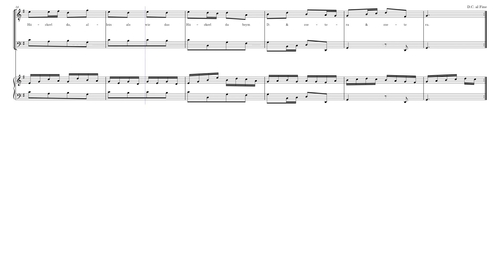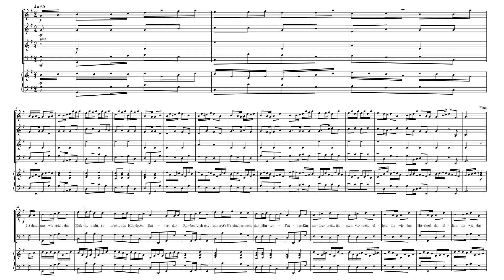Der verachtete Liebhaber – Valentin Rathgeber